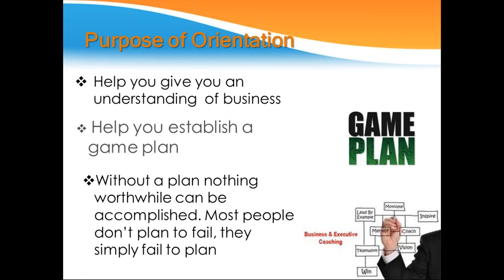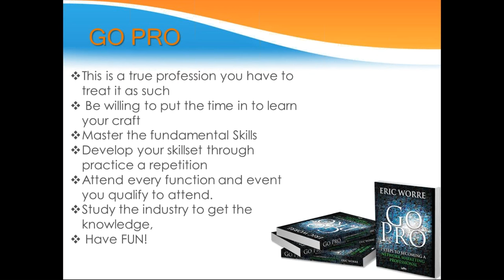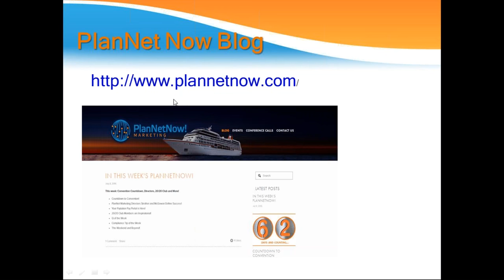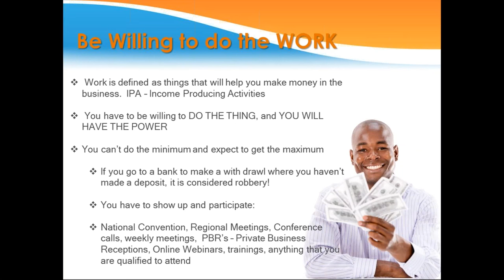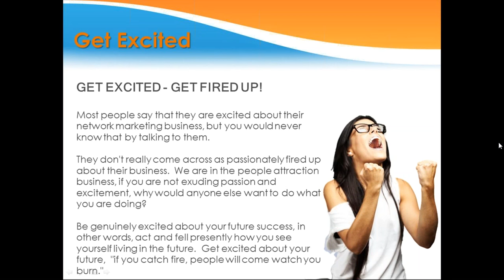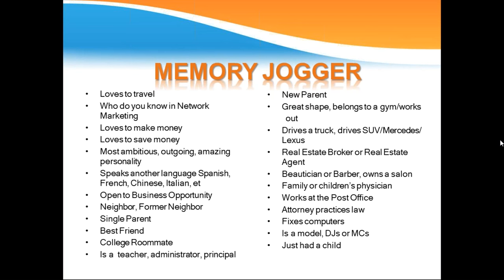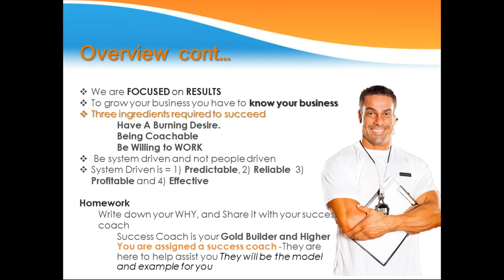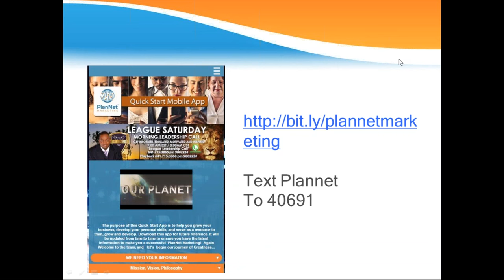PlanNet Getting Started Right With Shedrick White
Grab a Pen and Paper and lets get started with the No. 1 Income earner Shedrick White